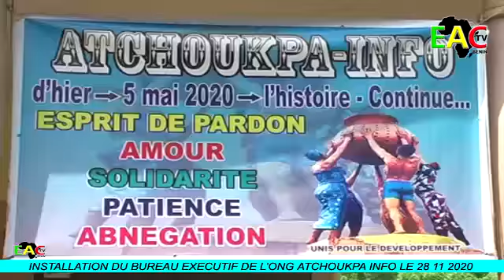INSTALLATION DU BUREAU EXÉCTIF DE L'ONG ATCHOUKPA INFO LE 28 11 2020